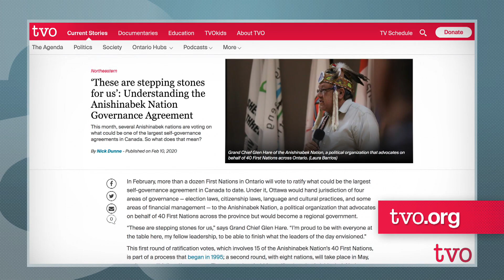First Nations Self Governance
This month, more than a dozen First Nations in Ontario will vote to ratify the Anishinabek Nation Governance Agreement. This means Ottawa would hand jurisdiction of four areas of governance - election laws, citizenship laws, language and cultural practices, and some areas of financial management - to the Anishinabek Nation. Northeastern Ontario Hub reporter Nick Dunne talks to supporters of the move, as well as those who oppose it.